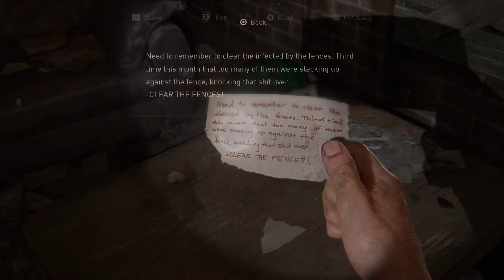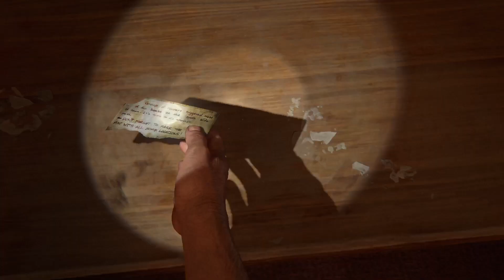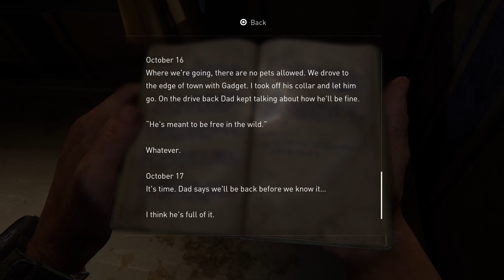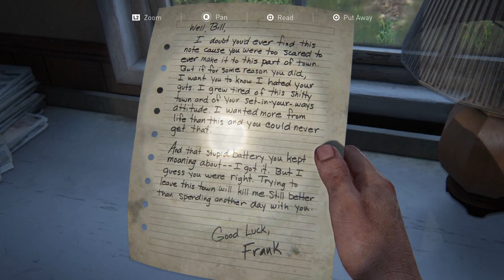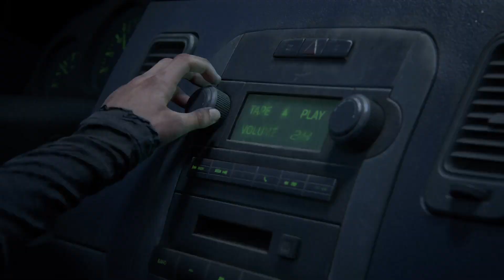The Last of us 1 Gameplay Part-4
Watch the most intense and thrilling moments from The Last of Us 1 gameplay in this action-packed compilation video. From epic kills to heart-pounding encounters, this video showcases the craziest moments that will keep you on the edge of your seat. Join us as we revisit the iconic game and relive the best kills that made this game a classic. Don't miss out on the excitement!
Remember, in a world where every decision matters, every kill counts.